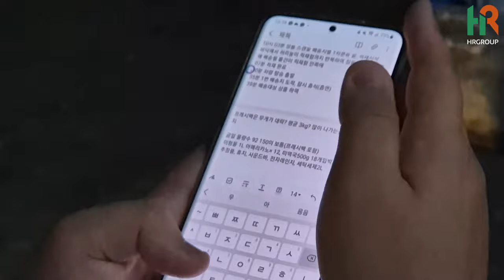쿠팡 퀵플렉스 야간배송 잘 하나 못 하나 감시하러 온 사람 ㄷㄷ